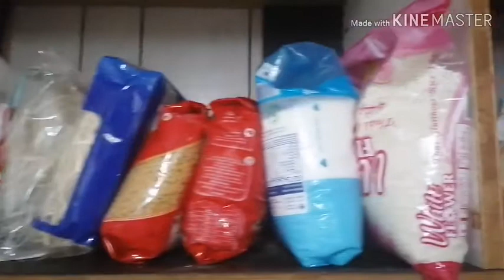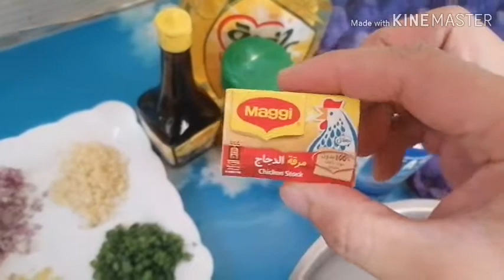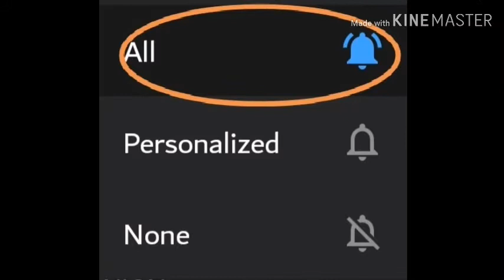Simpleng aroskaldo cooking by:ala eh mOve's Ka'Batang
Ala eH mOve's ka'Batang,👍